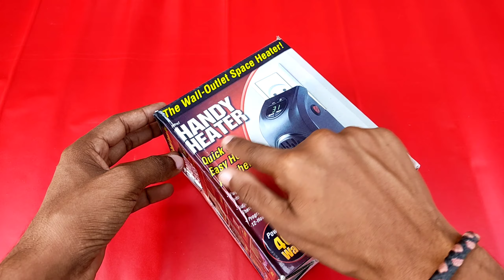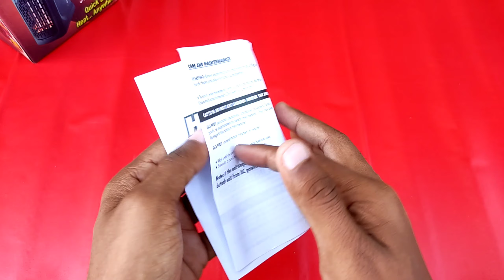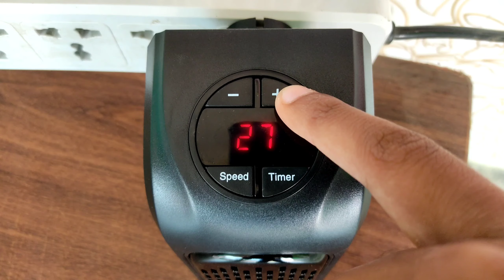Best Room Heater in 2021 | Best Room Heater in india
1. heater

2. room heater

3. best heater

4. best room heater

5. best room heater under 500

6. best room heater in 2021

7. best room heater in 2022

8. heater best

9. room heater best

10. heater room

11.